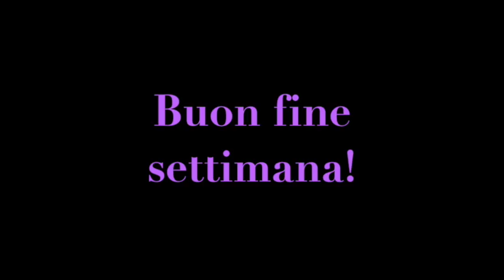Giardino delle Rose a Firenze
Quei posti che ancora mantengono il sapore di autenticità e meraviglia. Oggi siamo con Lucia​ al Giardino delle Rose.